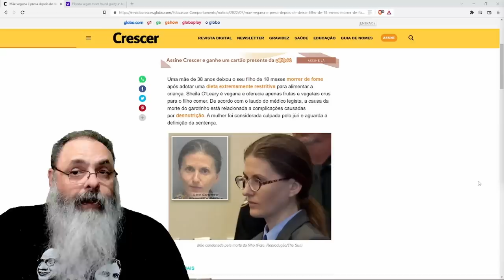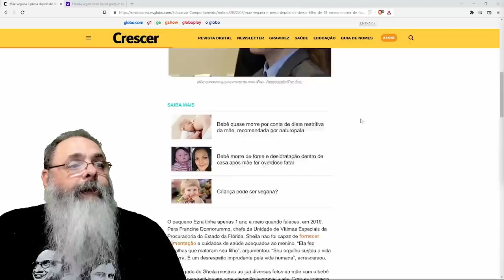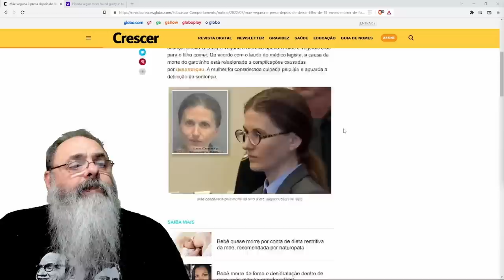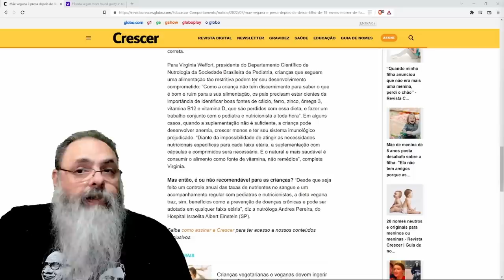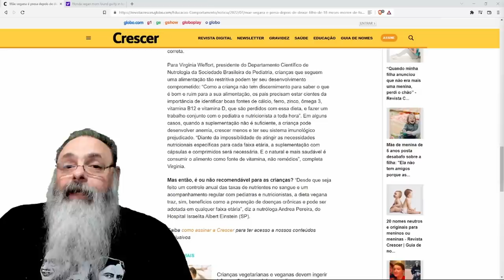MÃE VEGANA RADICAL condenada por MATAR seu BEBÊ de 18 meses com DIETA VEGANA